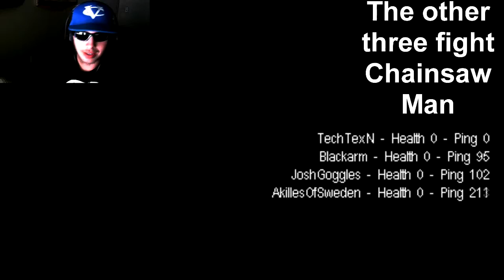Cry of Fear EP2 w/Friends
Sorry for the lack of videos lately, I've been busy with sports and some other things I'd rather not talk about. Regardless, enjoy some more highlights from when Akilles, Blackarm, TechTexN, and I played Cry of Fear. This game is just... wtf... that's all I have to say. Hope you enjoy!